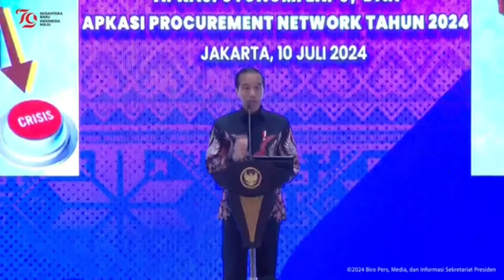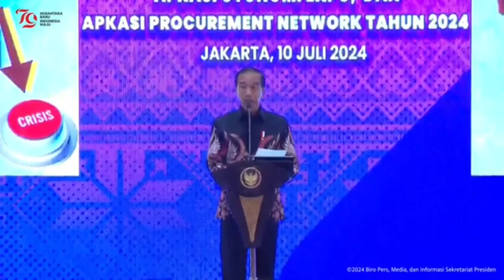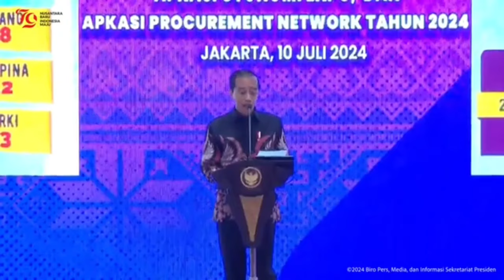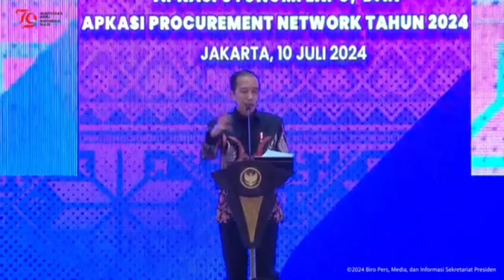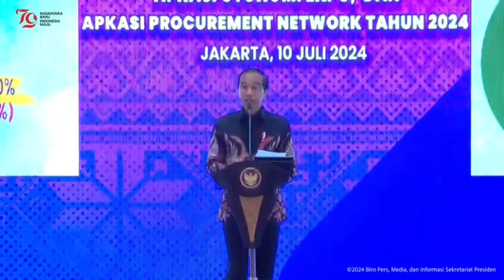[Full] Pidato Presiden Jokowi di Acara Rakernas ke-16 Apkasi di JCC Senayan Jakarta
Presiden Joko Widodo (Jokowi) membuka rapat kerja nasional (Rakernas) ke-16 Asosiasi Pemerintah Kabupaten Seluruh Indonesia (Apkasi) di Jakarta Convention Center (JCC) Senayan, Jakarta Pusat, Rabu (10/7/2024).

Dalam sambutannya, Jokowi menyampaikan 5 tahun ke belakang adalah periode yang sangat sulit dan penuh tantangan. Mulai dari hantaman pandemi Covid-19, perkembangan geopolitik dunia, hingga gelombang El Nino dan La Nina.